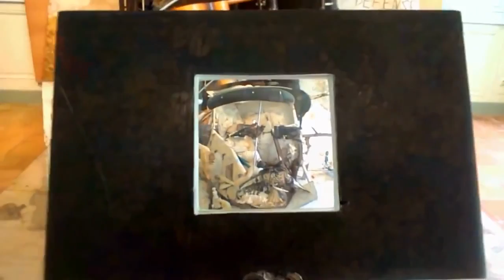People are Awesome 2015 HD INCREDIBLE THINGS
Webtransfer объединяет участников Facebook, Twitter, Google+, ВКонтакте, Одноклассники и т.д предоставляя возможность получения и выдачи ими друг-другу краткосрочных займов без залогов и поручителей.

 Заработок в интернете без вложений с выходом на пассивный доход! Это действительно реально! Мы не строим для вас иллюзии, мы открываем двери в мир заработка в интернете без вложений !
Вывод от 2-х долларов моментальный!!!
Партнёрская программа: 100% от заработка партнеров.
Просто зарегистрируйтесь и просматривайте сайты 15-20 минут в день.

Globus - платит за просмотр рекламы!
Заработок в Глобусе - это работает!
Даже никого не приглашая - будете зарабатывать в Евро.
Просто зарегистрируйтесь в нашем Проекте и установите программу, которая сама будет показывать контент. Ваше дело только посмотреть его и закрыть простым кликом по кнопке.